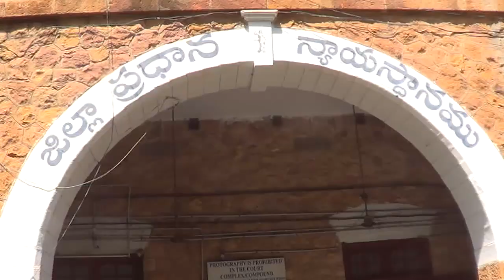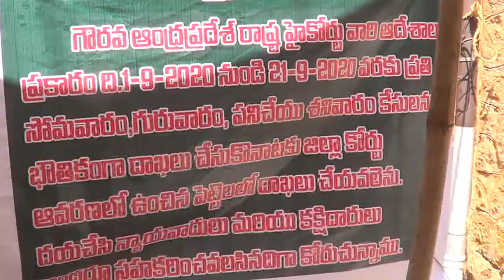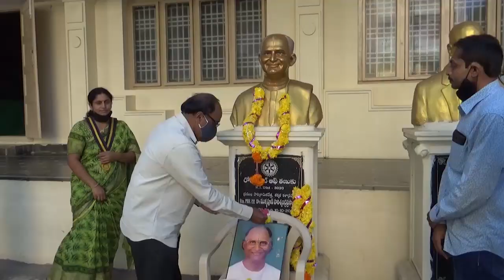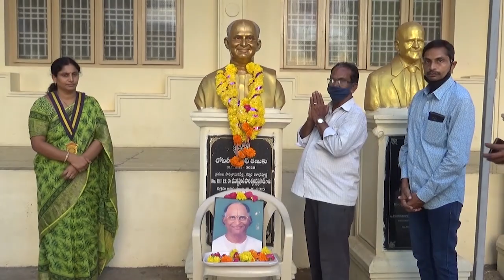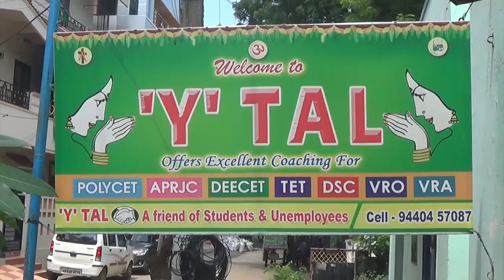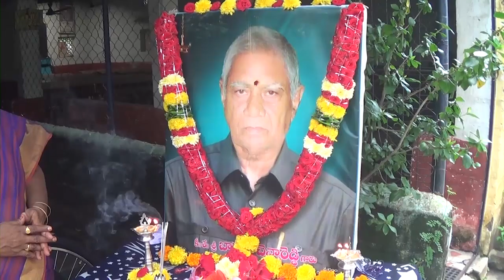TCN NEWS 03-09-2020 01